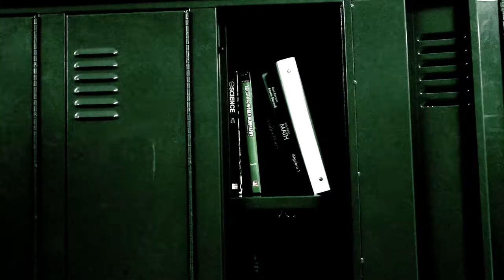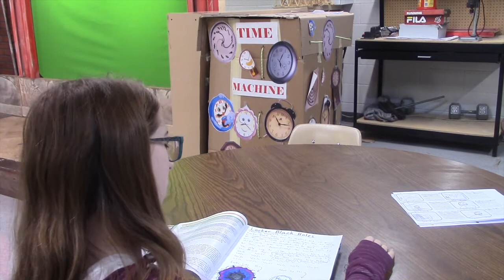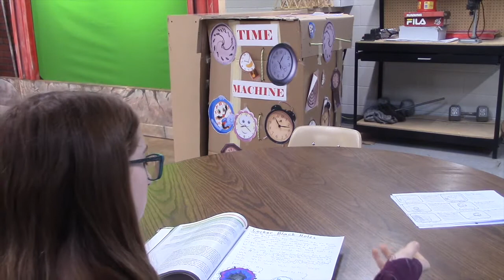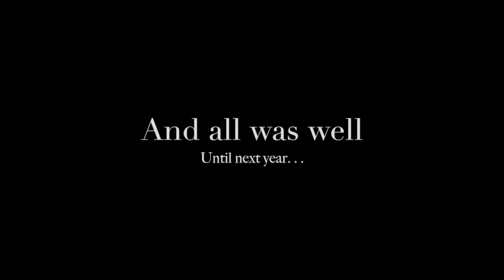THE UNEXPLORED VOID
Just how safe is your locker at school? A science fiction tale or is it real?